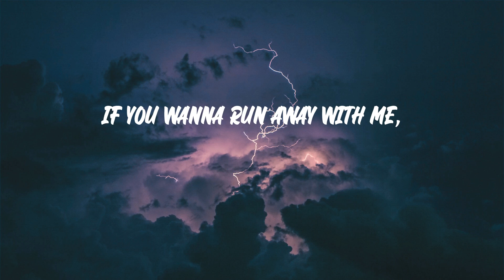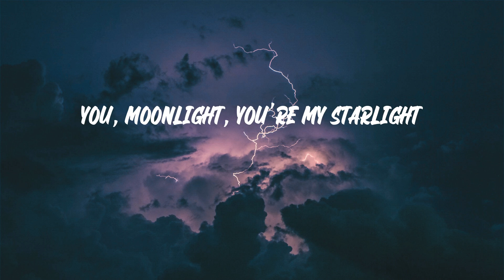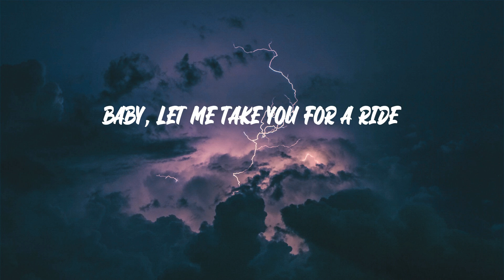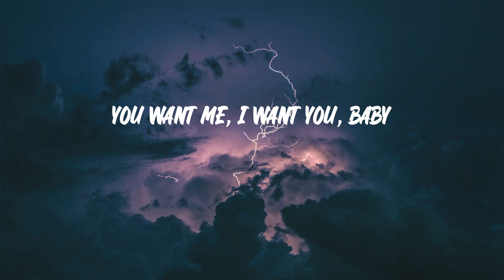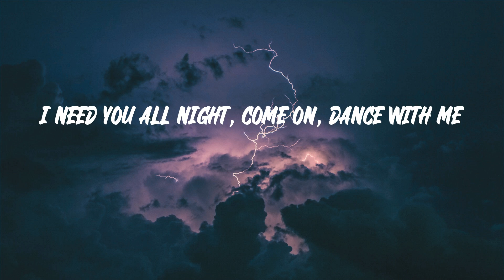Dua Lipa - Levitating (Lyrics)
"Levitating" lyrics:
Billboard Baby,
I'm levitating
I'm levitating
I'm levitating
I'm levitating
I'm levitating